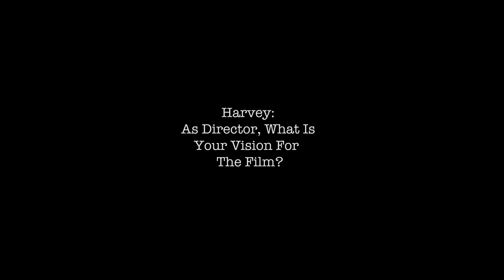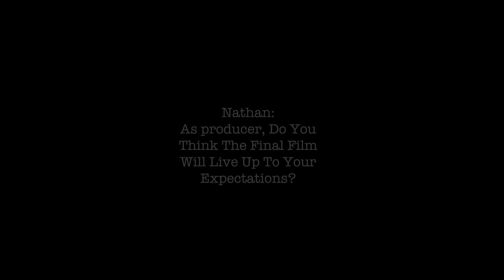Interview: Director & Producer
A quick interview with the director and producer.